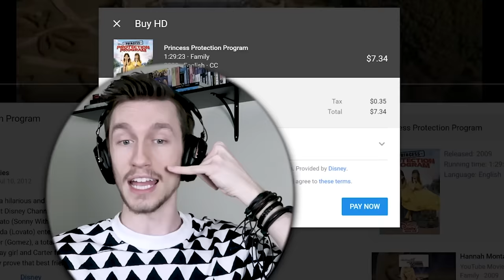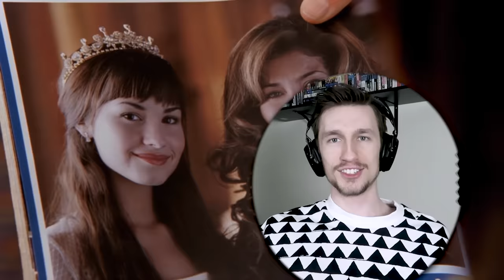This Movie Gave Me Depression (Princess Protection Program)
Major Mason
                             Major Mason
   Major Mason
                                      mAjOr MaSoN